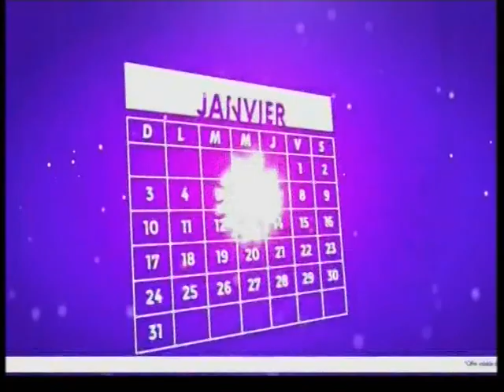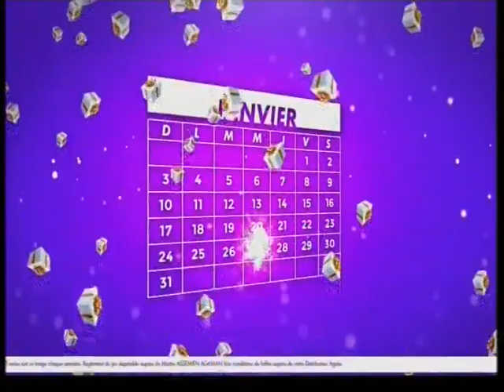NIVEA 29 01 2021 A 19H35 SUR NOVELAS